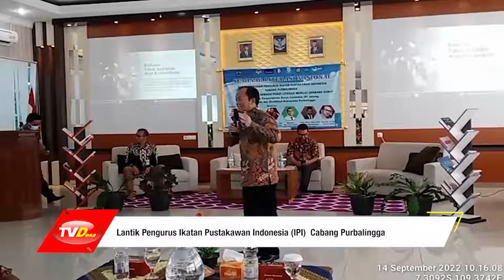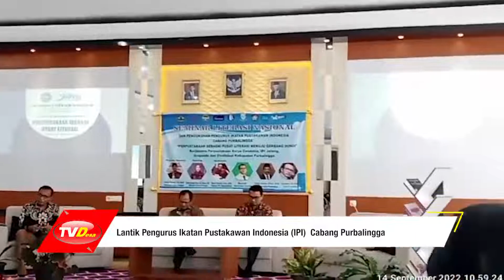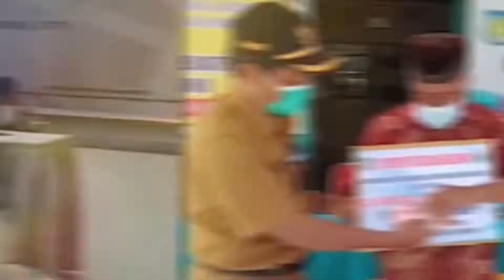Lantik Pengurus Ikatan Pustakawan Indonesia IPI Cabang Purbalingga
Pengurus Ikatan Pustakawan Indonesia (IPI)  Cabang Purbalingga yang baru dilantik langsung melakukan gebrakan. Pasalnya setelah rangkaian pelantikan tersebut langsung disambung dengan acara seminar Literasi tingkat Nasional.

Seminar Nasional yang bertema "Perpustakaan sebagai Pusat Literasi Menuju Gerbang Dunia" diselenggarakan pada 14 September 2022 bertempat di Auditorium SMA Negeri 1 Bobotsari kabupaten Purbalingga . Seminar tersebut menghadirkan Keynote speaker Gubernur Jateng Ganjar Pranowo dan Bupati Purbalingga Dyah Hayuning Pratiwi SE, B.Econ, MM. Namun keduanya tidak bisa hadir karena ada acara lain yang bersamaan.

Mobile Journalist : Setyo Haryono